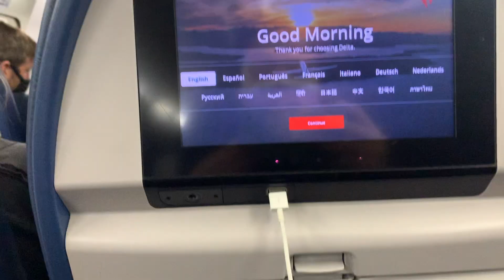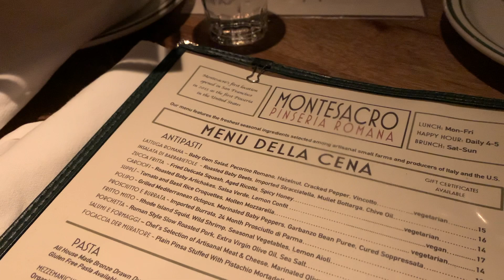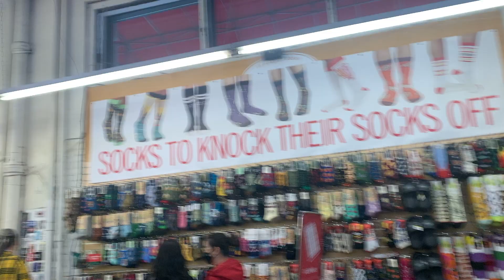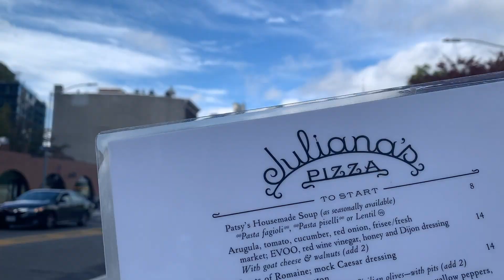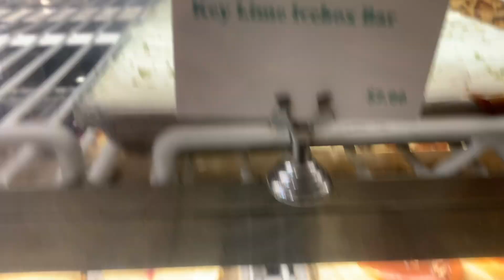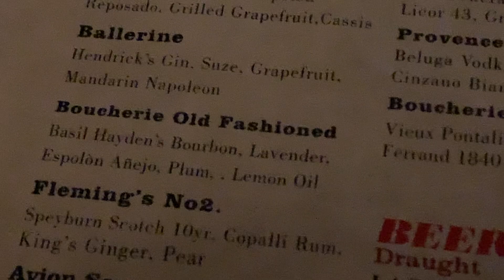big apple diaries | vlog 27